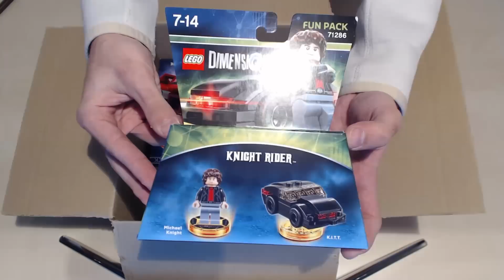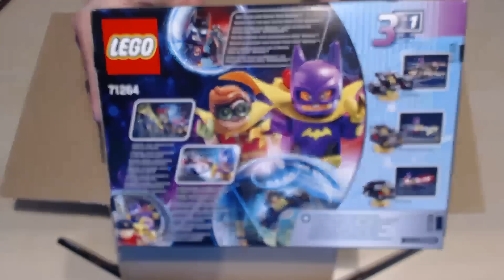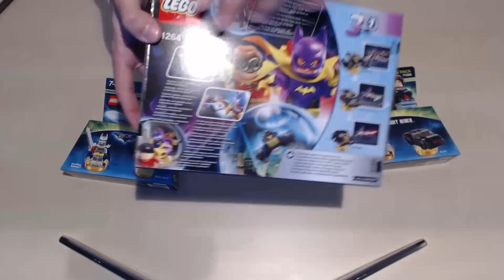Unboxing Fun Packs y Story Pack (Wave 7,5) LEGO Batman Movie y El Coche Fantástico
● Unboxing Fun Packs y Story Pack de LEGO Dimensions (Wave 7,5) LEGO Batman Movie y El Coche Fantástico.

Hoy os traigo un nuevo unboxing de los nuevos paquetes de contenido que salen a la venta esta semana para LEGO Dimensions (Wave 7,5)

Recordar apoyar con "Me Gusta" para que en el futuro pueda traeros mas vídeos como este y si os gusta el contenido de LEGO Dimensions.

Y para terminar agradecer a Warner Bros (UK) el regalo y la confianza depositada en mi, espero volver colaborar con ellos pronto.

-[ Música ]-

-[ Listas de Reproducción con todo el contendido de LEGO Dimensions ]-

- Story Packs -

- Level Packs -

- LEGO Dimensions (Serie) -

- Unboxings LEGO Dimensions -

- Todo mis Series de LEGO (De Primera a Ultima) -

-[ Descripción Story Pack de The Lego Batman Movie ]-

Lucha contra el crimen como Batgirl y Robin en las calles de Gotham con el nuevo Story Pack de The LEGO Batman Movie. Construye el nuevo Bat-portal computarizado para tu LEGO Toy Pad y activa las habilidades especiales de Robin y Batgirl para resolver puzles y luchar contra los enemigos.

Alza el vuelo con el Batwing y acelera el juego, transfórmalo en el Black Thunder y arrasa con los enemigos con fuerza arrolladora. Este set incluye un Bat-portal, las figuras montables de Batgirl y Robin, el vehículo 3 en 1 Batwing, seis nuevos niveles y el mundo de la aventura de LEGO Batman Movie con una arena de batalla.

-[ Algunas de las Franquicias que encontraremos en LEGO Dimensions ]-

- Regreso al Futuro
- La LEGO Película el Videojuego
. DC Comics
- LEGO Ninjago
- El Mago de OZ
- Los Simpson
- LEGO El Señor de los Anillos
- LEGO Chima
- Portal
- Scooby Doo
- LEGO Jurassic World
- Doctor Who
- Los Caza Fantasmas

[ Año 2 ] (Disponible a partir de Septiembre 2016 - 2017)

- Animales Fantásticos y Donde Encontrarlos
- Ghostbusters 2016 (Cazafantasmas)
- Power Puff Girls (Las Super Nenas)
- Knight Rider (El Coche Fantastico)
- Sonic The Hedgehog
- Hora de Aventuras
- Misión Imposible
- The LEGO Batman
- Teen Titans GO!
- Harry Potter
- The Goonies
- Beetlejuice
- El Equipo A
- LEGO City
- Gremlins
- ET

-[ Ficha Técnica Story Pack de The Lego Batman Movie]-

● Desarrollador: TT Games
● Distribuidor: Warner Bros Games
● Lanzamiento : 10/02/2017
● Género: Aventura, Acción, Plataformas
● Jugadores: 1/2
● Idioma: Español Castellano, Español Latino, Ingles, Francés, Alemán, Itliano,
● ESRB: E
● PEGI: 7
● Plataformas: Xbox One, Xbox 360, PS4, PS3, Wii U.
● Precio del juego: 39'95€ (aprox)